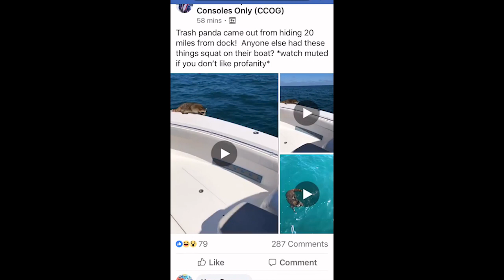Messed Up: Florida Man Forces A Raccoon To Jump Off His Boat 20 Miles Offshore!